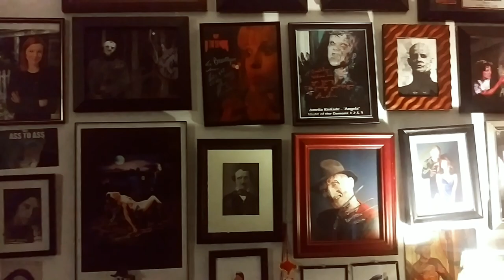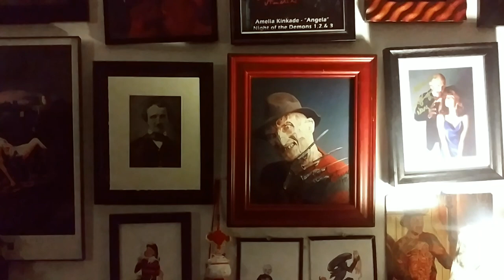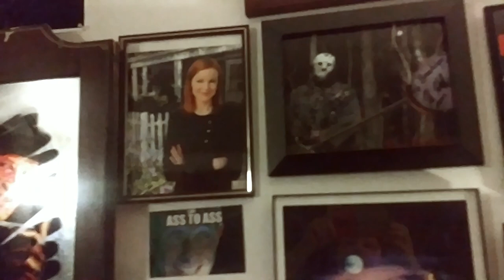Quick tour of my office and wall o' horror.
I finally got my office clean enough that I was able to rearrange my wall o' horror.